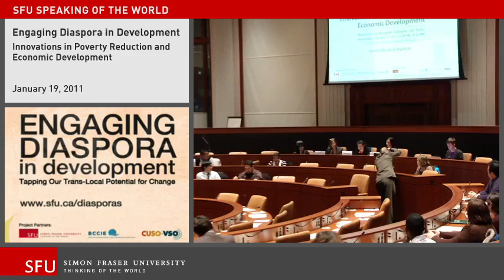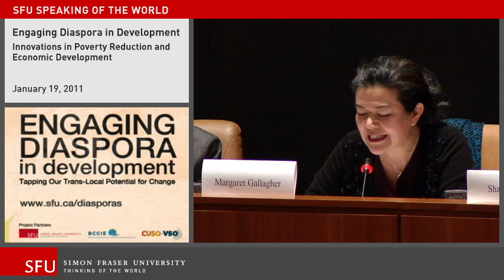1-1: Margaret Gallagher - Welcome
Welcome:
Setting the Stage for Dialogue on Diaspora in Development

Margaret Gallagher is an award-winning writer and broadcaster who has been a regular part of CBC Radio One's the Early edition since 2001. She is the moderator for the first Engaging Diaspora in Development dialogue.

Part of the "Innovations in Poverty Reduction and Economic Development" dialogue from the Engaging Diaspora in Development series.